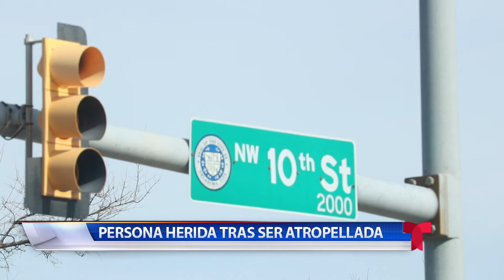Crimen Febrero 15, 2022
Un hombre fue arrestado tras atacar a una persona y destripar a su mascota.